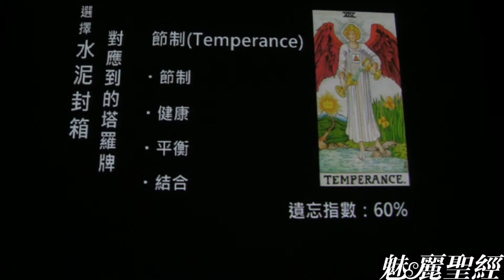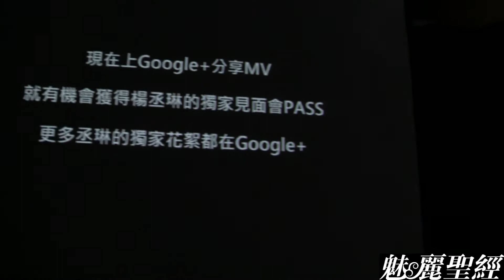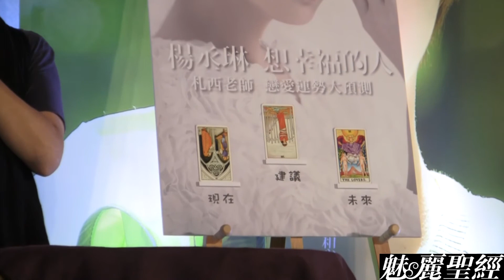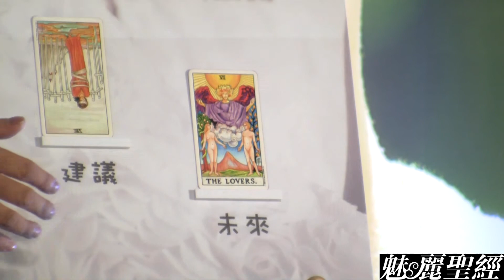【魅麗聖經】2012-07-30-楊丞琳官方頻道開播記者會-02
想看更多的精彩內容嗎？新聞原網址為：

「全能天后」楊丞琳再展事業版圖，個人YouTube官方頻道今日正式開播，日後將第一時間播出自拍花絮、獨家影片、官方MV，是另類最新的追星平台！為慶祝官頻開張，同樣8月1日也是新專輯【想幸福的人】正式預購，索尼音樂送上大驚喜，現場隨響砲聲千朵玫瑰瞬間灑落，宛如一場浪漫玫瑰雨，要為這位想幸福的全能天后招桃花，同時宣告個人官方頻道以及專輯預購正式啟動！